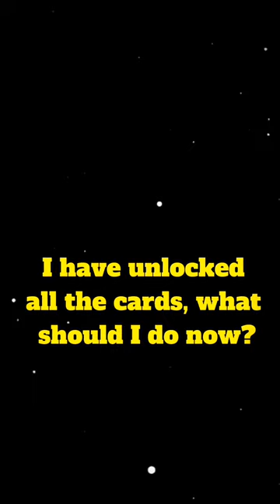CASTLE CRUSH 2023 - 2020 😖